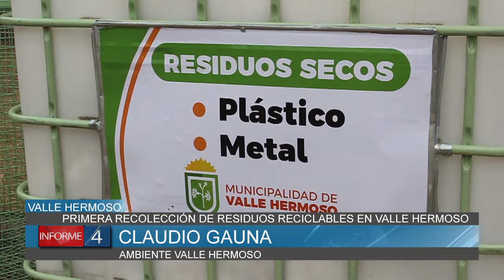PRIMERA RECOLECCIÓN DE RESIDUOS RECICLABLES EN VALLE HERMOSO